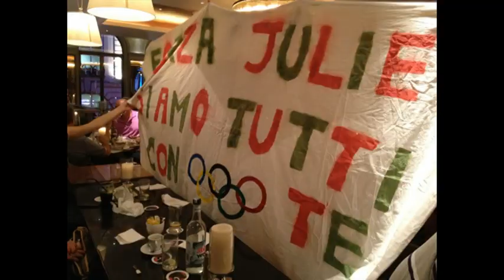Ginnastica Fabriano ... Ci salutano così .....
Pluri Campionesse e Pluri Medagliate. Dopo una vita trascorsa in palestra e sulle pedane della ginnastica ritmica hanno deciso di passare il testimone ...

Buratti Marika
Carnali Valeria
Moscianese Michela
Pedica Katiuscia
Rossi Valeria
Santini Martina
. ci salutano .
Ci mancherete ... ciao sorellina .